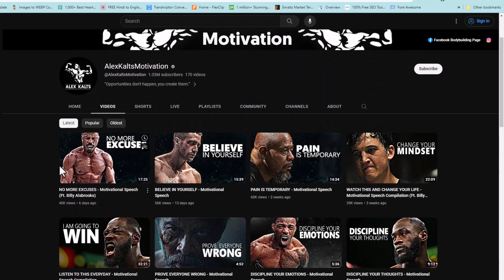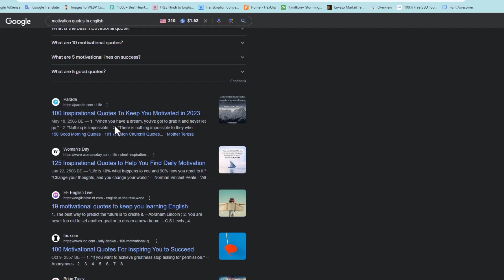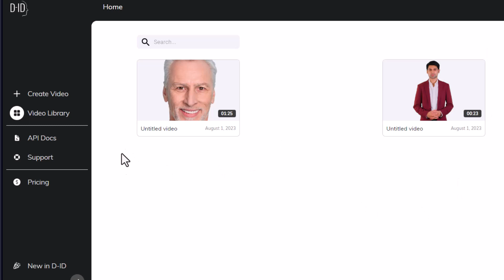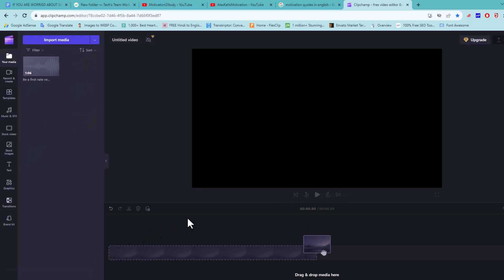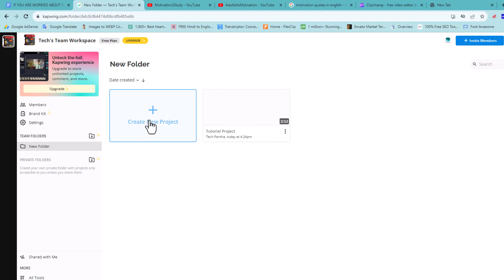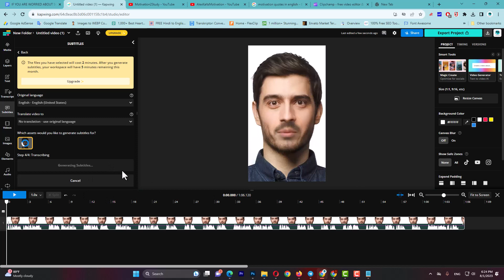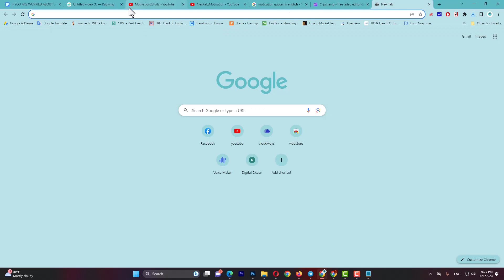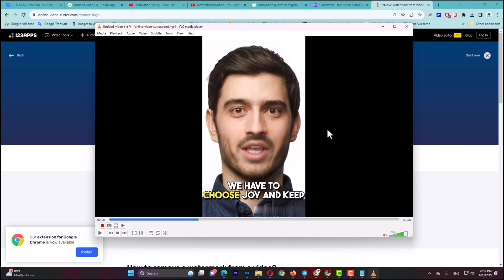Copy Paste လုပ်ပြီးငွေရှာနည်း | Copyright မမိအောင် Edit လုပ်နည်း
Ai Website အလွယ်အသုံးဝင်
AI ကို အသုံးပြီး ဖုန်း နဲ့ ပုံ ဆွဲခိုင်းနည်း
AI ကို သီချင်းတစ်ပုဒ်ရေးခိုင်းမယ်
YouTuber စလုပ်ဖို့ ဒီ Video ကိုကြည့်ပါ။
အိပ်မက်တွေ A.I နဲ့ ပုံဖော်မယ်

Tech Pantha မှာ Website လုပ်နည်းများ, Facebook, YouTube, Computer,  IT, WordPress, SEO, Mobile, ငွေရှာနည်း
 Internet နည်းပညာပိုင်းဆိုင်ရာအကြောင်းစုံ ဗဟုသုတအကြောင်းစုံကို တင်ဆက်ပေးပါသည်။